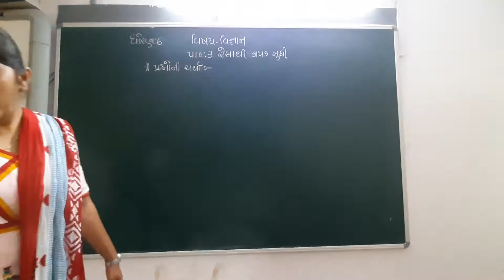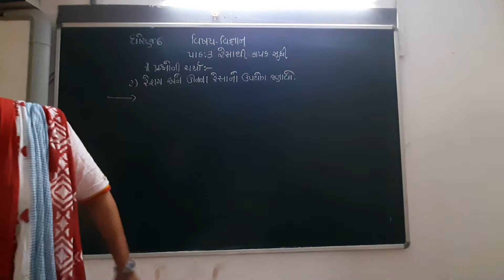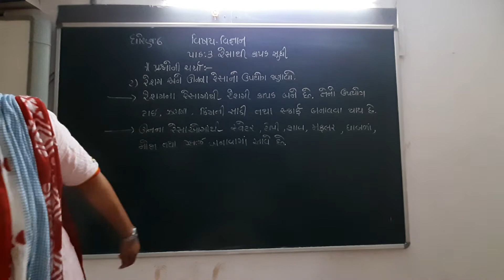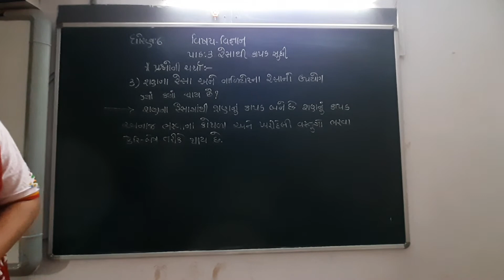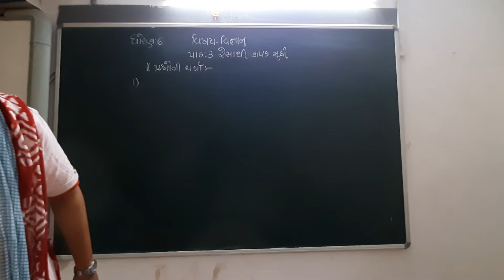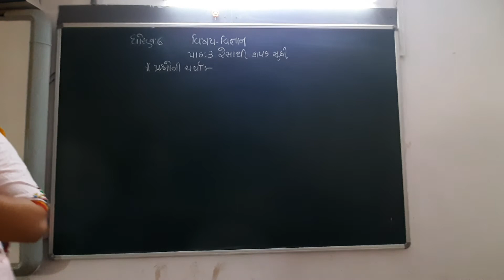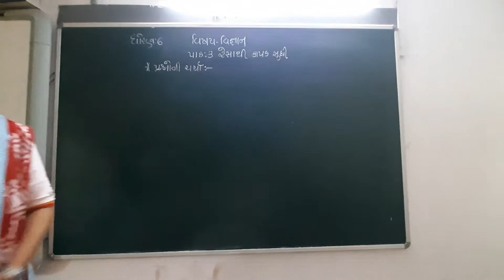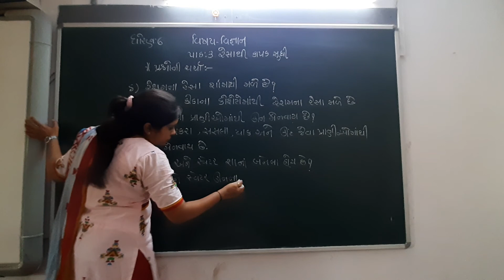GUJ MED STD 6 SUB SCI CH 3 P 4